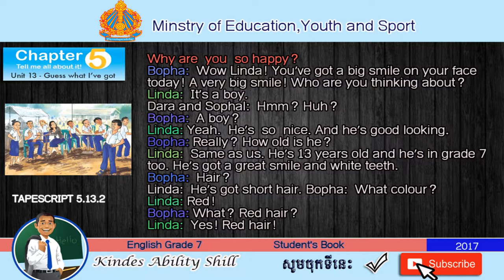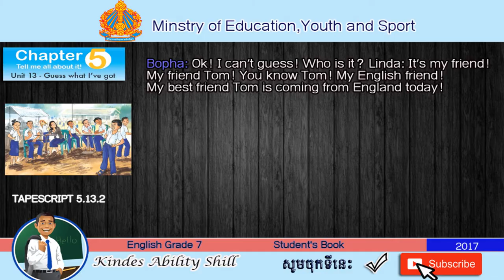TAPESCRIPT 5.13.2 English Grade 7 (Teacher Khmer)